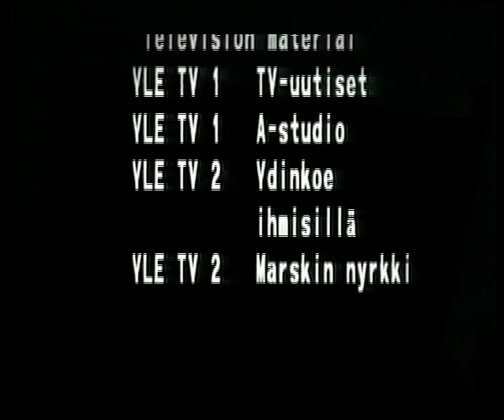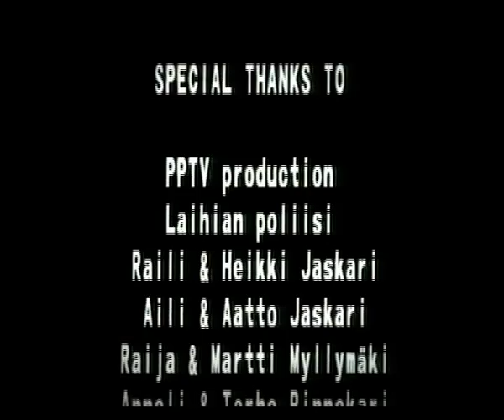The Present Day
Eurooppa tulee, oletko valmis! Musiikkivideo. Näyttelijät: Kai Pihlajamaa, Sirkku Rinnekari, Marja Jaskari, Jouni Jaskari, Jarmo Myllymäki, Pasi Niemelä, Sami Paassola, Manne Heikkilä, Juha Rinnekari, Matti Lehtimäki, Jari Niemi, Jarmo Myllyniemi. Ohjaus: Juha Rinnekari. Tuotanto: Futuri filmi. Valmistusvuosi 1994.